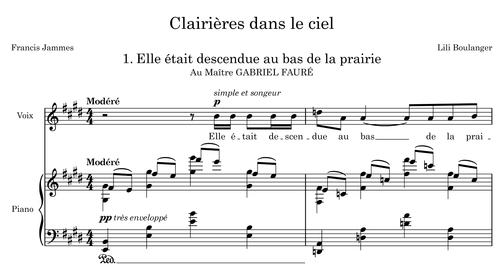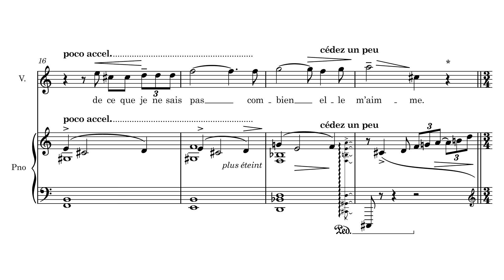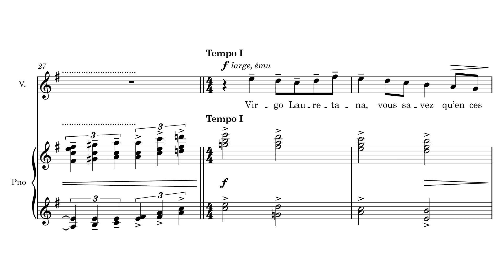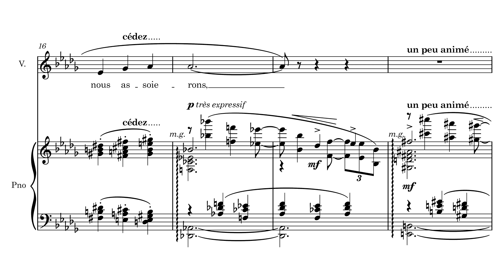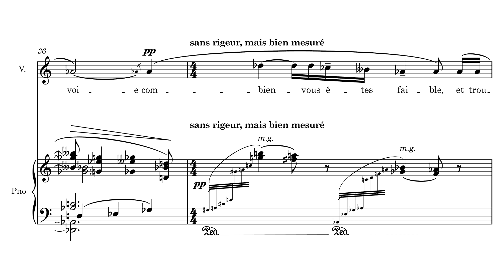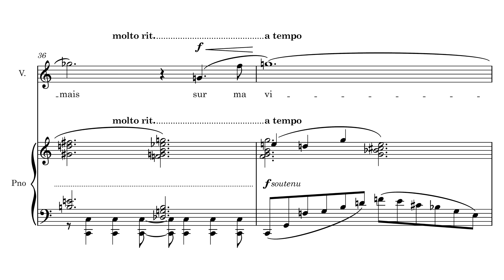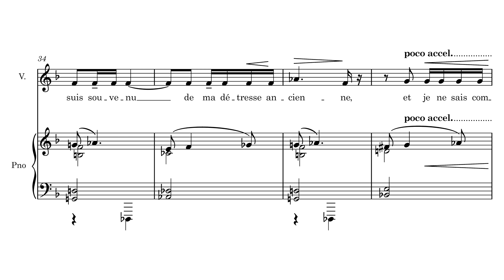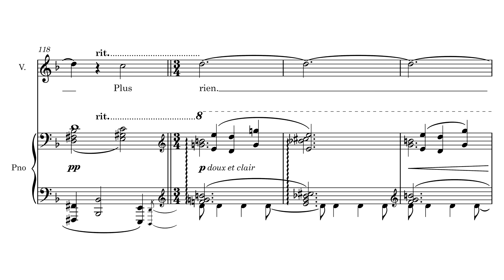Lili Boulanger - Clairières dans le ciel (1914)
Composer: Marie-Juliette Olga "Lili" Boulanger (August 21, 1893 – March 15 , 1918)
Singer: Heidi Grant Murphy, soprano
Pianist: Kevin Murphy

00:00 1. Elle était descendue au bas de la prairie
02:11 2. Elle est gravement gaie
04:08 3. Parfois, je suis triste
07:57 4. Un poète disait
10:04 5. Au pied de mon lit
12:41 6. Si tout ceci n'est qu'un pauvre rêve
15:32 7. Nous nous aimerons tant
18:39 8. Vous m'avez regardé avec toute votre âme
20:13 9. Les lilas qui avaient fleuri
23:14 10. Deux Ancolies
25:05 11. Par ce que j'ai souffert
28:22 12. Je garde une médaille d'elle
30:31 13. Demain fera un an

Errata:
01:25 1m16, gan: G♮5 → F♮5
06:41 3m40 ouvret → ouvrent
31:05 13m7 Fâques → Pâques